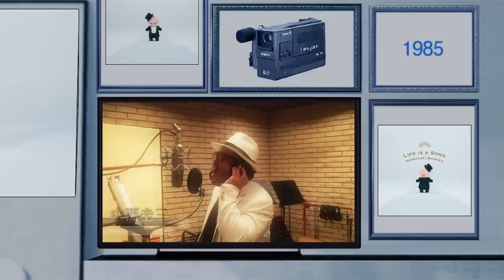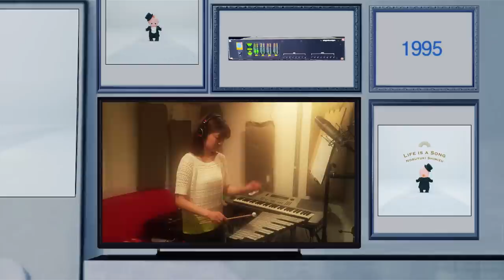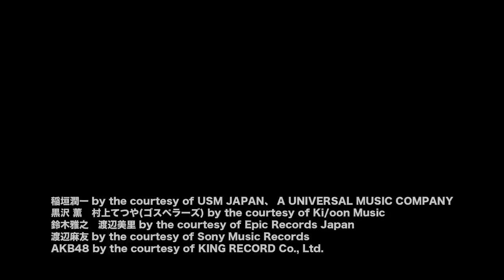終わらない歌 / 清水信之 with Best Friends 【PV FULL】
1980年から現在まで数々のヒット曲を生み出し、 J-POPの歴史とも言える名アレンジャー清水信之の、 アレンジャー活動35周年を記念した奇跡の名曲！
作詞:秋元 康 / 作曲:大江千里 / 編曲：清水信之
Performed by 清水信之 with Best Friends

清水信之 with Best Friends
Vocal：安部恭弘、池田 聡、稲垣潤一、浦嶋りんこ、EPO、大貫妙子
岡村孝子、木下綾菜（さんみゅ〜）、黒沢 薫（ゴスペラーズ）、鈴木雅之
谷村有美、中西圭三、新原聖生（さんみゅ〜）、野田真実（さんみゅ〜）、
村上てつや（ゴスペラーズ）、渡辺麻友（AKB48）、渡辺美里

Percussion：岩村乃菜　G.Guitar：佐橋佳幸　E.Bass：松原秀樹
Drums：村上 "Ponta" 秀一　A.Piano：森 俊之　E.Piano：清水信之

稲垣潤一 by the courtesy of USM JAPAN、 A UNIVERSAL MUSIC COMPANY
黒沢 薫、村上てつや(ゴスペラーズ) by the courtesy of Ki/oon Music
鈴木雅之、渡辺美里 by the courtesy of Epic Records Japan
渡辺麻友 by the courtesy of Sony Music Records
AKB48 by the courtesy of KING RECORD Co., Ltd.